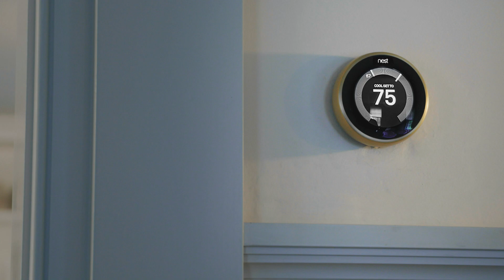ARS/Rescue Rooter, Google Nest, and Martha Stewart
ARS/Rescue Rooter partners with Google Nest to make Martha Stewart’s homes even smarter! ARS/Rescue Rooter installed Google Nest smart home products across Martha’s homes and residences, greenhouses, and exterior spaces. Now, the “queen of homemaking” is able to adjust the thermostat, see who’s at her front door, get the latest weather forecast or keep an eye on her horses and chickens all using her new, smart home technology!

Products Mentioned:
Google Nest Thermostats &  Google Nest Protect